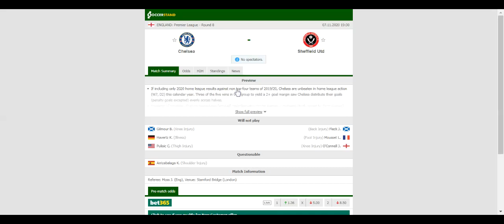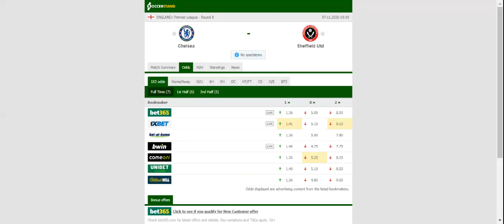CHELSEA VS SHEFFIELD UNITED PREDICTION & BETTING TIPS - 07/11/2020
2021 college football predictions,
2019 college football predictions,
2020 ncaa football predictions,
nc state football predictions 2020,
2020 nebraska football predictions,
2020 uga football predictions,
10 football predictions 2020,
football songs,
football vines,
football skills,
football daily,
football games,
football khela,
football live,
football pump up,
football anime,
football analysis,
football asmr,
football agility drills,
football american,
football academy,
football anthem,
football boots,
football big hits,
football bloopers,
r/b football,
f c b football,
mattyb football,
s.a.b football,
football chants,